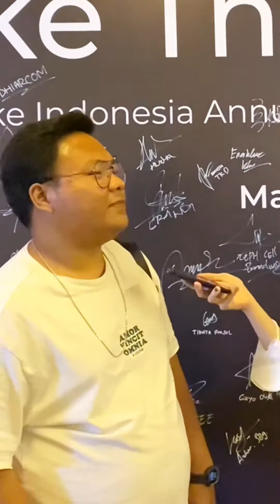QnA with Tech Reviewer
Apa sih kata mereka tentang Olike? Dan apa sih produk Olike favorit dari para Tech Reviewer?

Yuk, tonton video ini buat tau jawabannya! 🥰